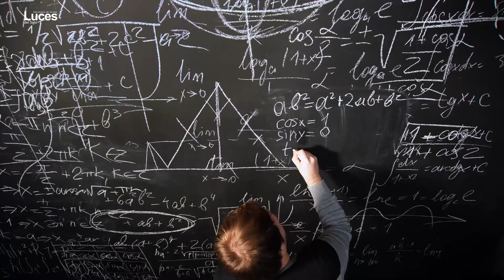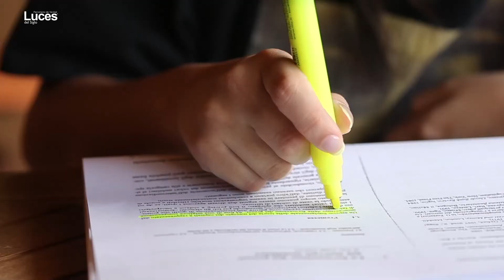Respaldan regreso a clases presenciales al 100%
La Asociación Estatal de Padres de Familia consideró positivo el retorno a clases presencial al 100 por ciento a partir del próximo lunes, como anunció el gobernador Carlos Joaquín González.

Los padres de familia consideran que con esto se atenderá el rezago educativo provocado por la pandemia de Covid-19, y se requería ya la presencia de forma cotidiana de los estudiantes en las escuelas.